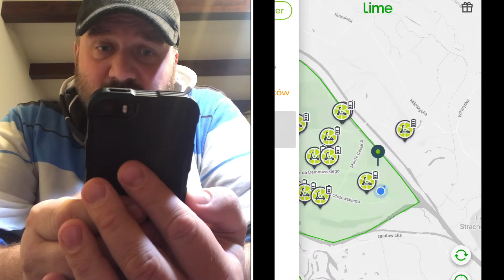ⓁⒾⓂⒺ i ⓛⓘⓜⓔⓙⓤⓘⓒⓘⓝⓖ - Znowu Można Zarabiać Ładując Hulajnogi ... i Zmieniono System Poleceń